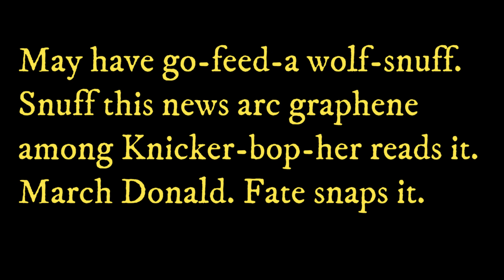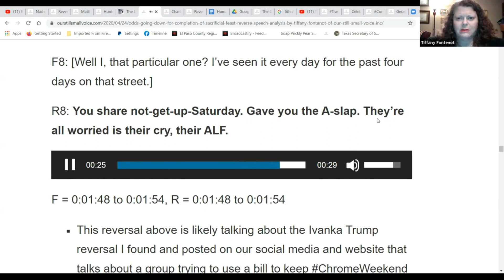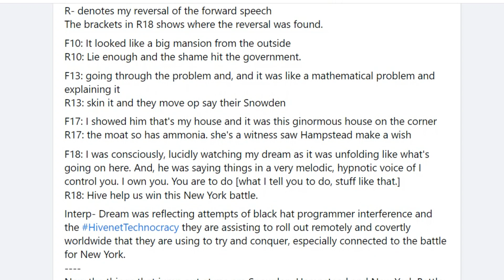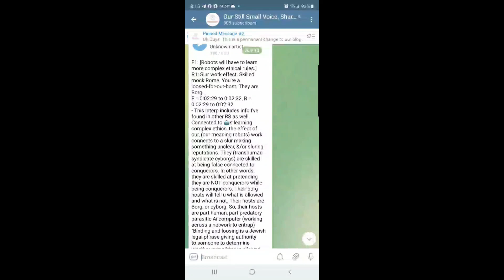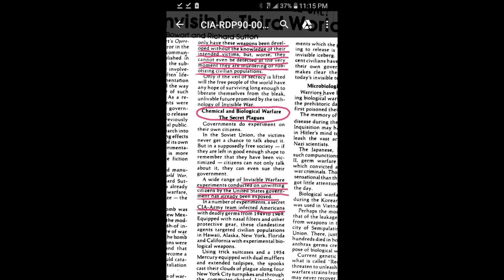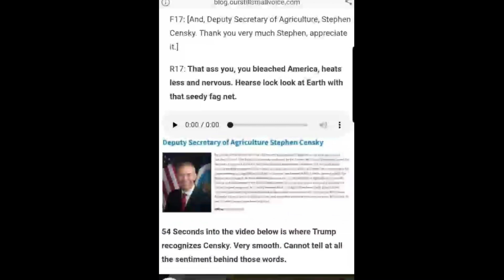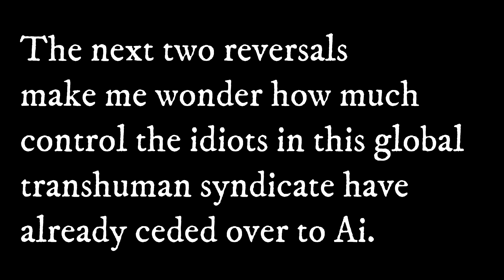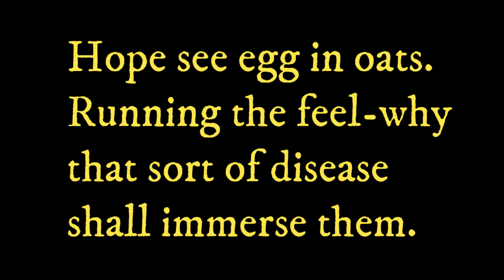Pence, Trump, and the Global Predatory Ai Coup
1.

2.
Please find time to listen to this ENTIRE 90ish min presentation. It has to do with what is being done to the public systematically including our kids connected to Mk Ultra. Dr. Corydon Hammond- The Greenbaum Speech-